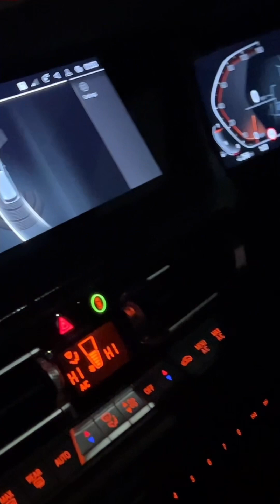Mummy’s visit surprised us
A lot of surprises in this video compilation